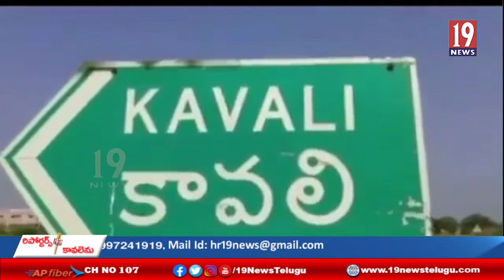కావలి పట్టణంలో తెలుగు బాప్టిస్ట్ చర్చ , సీయోను చర్చ్ క్రిస్మస్ వేడుకల్లో పాల్గొన్నకావలి ఎమ్మెల్యే